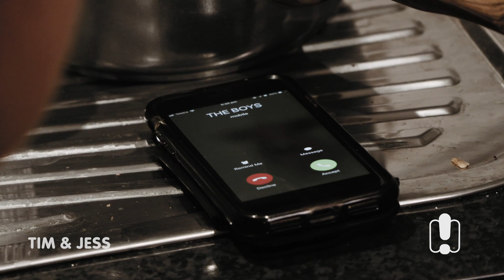Don't Call Me Up | Tim & Jess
Listen to Tim & Jess every weekday 6-9am
Follow @Hittheborder:  instagram
Like @Hittheborder : Facebook